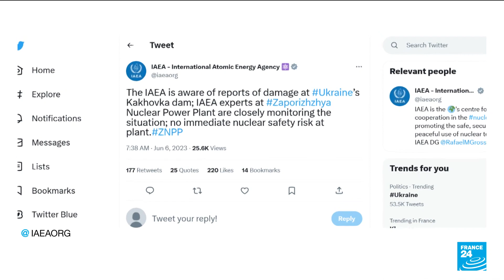Blasts at major dam in southern Ukraine unleash floodwaters • FRANCE 24 English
Blasts at a Soviet-era dam in the Russian-controlled part of southern Ukraine on Tuesday unleashed floodwaters across the war zone, according to both Ukrainian and Russian forces who blamed each other for the breaching of the dam.